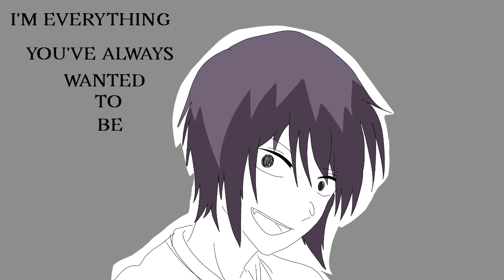You're nothing without me.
Fruits Basket animation again!

feat
Akito Sohma
Kureno Sohma